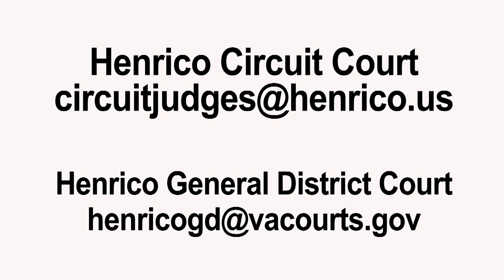COVID-19 Discussion with Tommy Branin and Dan Schmitt - April 2, 2020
Henrico County Board of Supervisors Chairman Tommy Branin, and Vice Chairman Dan Schmitt, discuss topics relating to the COVID-19 pandemic.